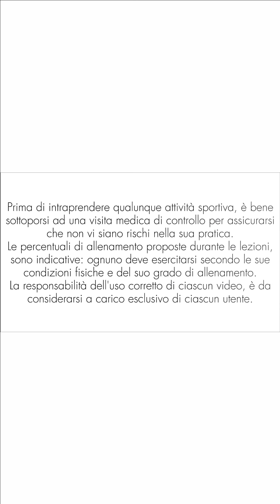30 minuti di Ginnastica Total-Body per Bruciare Grassi e Tonificare i Muscoli di Tutto il Corpo!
30 minuti di Ginnastica Total-Body per Bruciare Grassi e Tonificare i Muscoli di Tutto il Corpo!